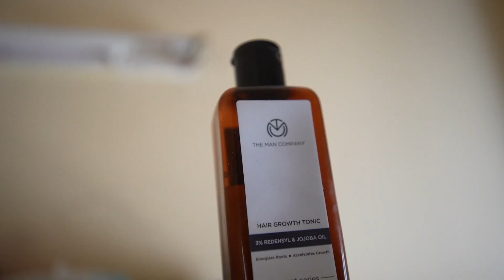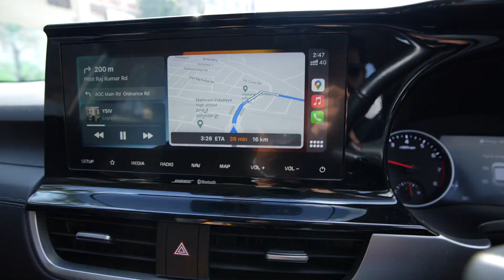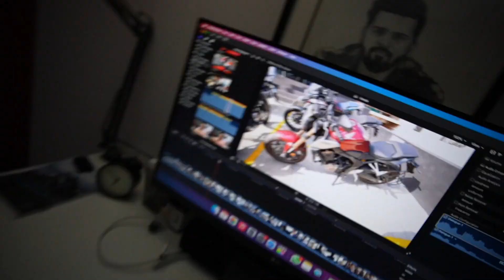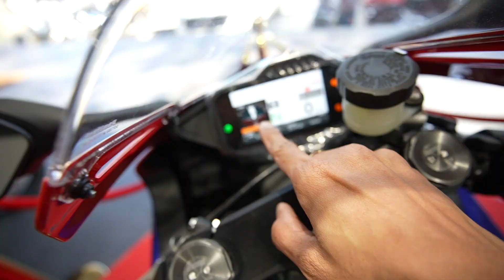Rs. 40 Lakhs for this 🤯 | A 214 Bhp Monster